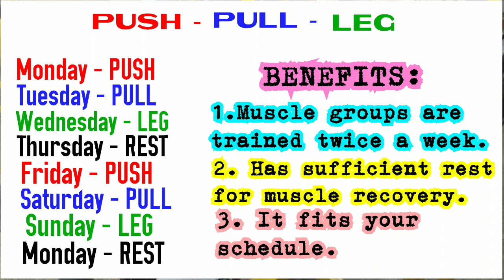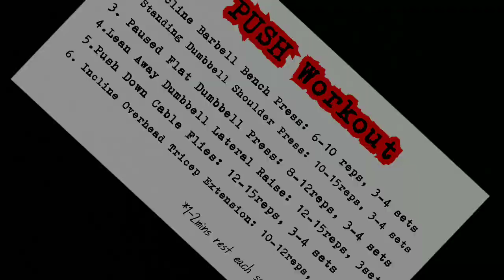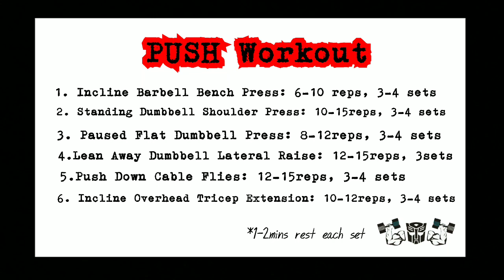6 BEST PUSH WORKOUT(Tagalog) | Paano magpalaki ng Chest at Shoulder? | EFFECTIVE WAY TO BUILD MUSCLE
PUSH PULL LEG workout routine is the best routine to build muscle faster. It takes only an hour to finish each program. Try it now, and see best results.

Sharing my knowledge from my 6-year fitness experience.

need treadmill?

pls help me get 4k watch hr.

Thank you: Body Transformers Gym
cameraman: Pinsan Reiden Venancio

LETZ GO!!!